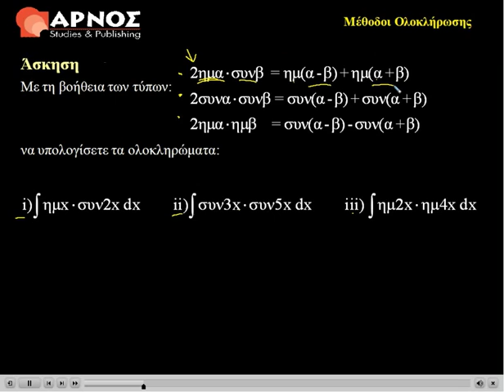Ανάλυση Ι: Τριγωνομετρική ΕΜΠ - ΑΕΙ - ΤΕΙ - ΕΑΠ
Μαθηματικά Ολοκλήρωση Τριγωνομετρικών Συναρτήσεων, Θέμα Εξετάσεων μέρος (α) Ολοκλήρωση Τριγωνομετρικής - Μέθοδοι Ολοκλήρωσης.